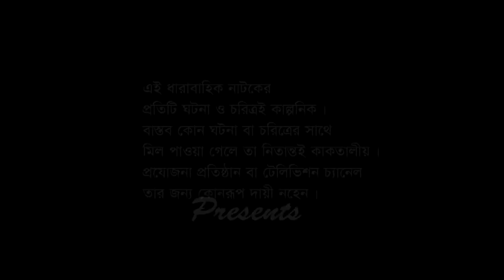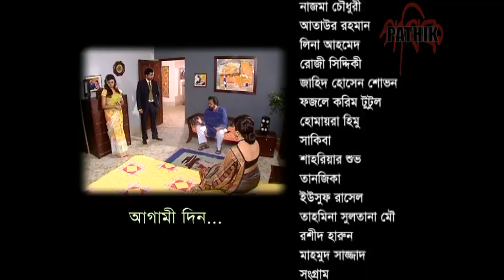Gulshan Avenue | EP 69 | Daily Soap